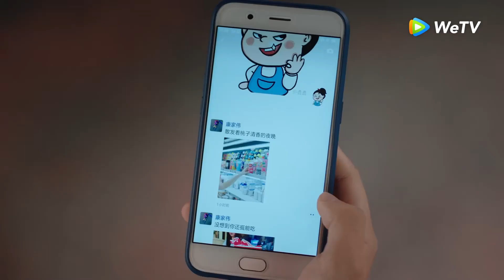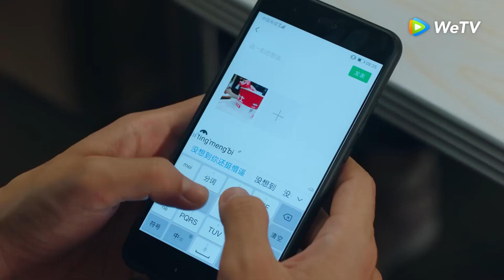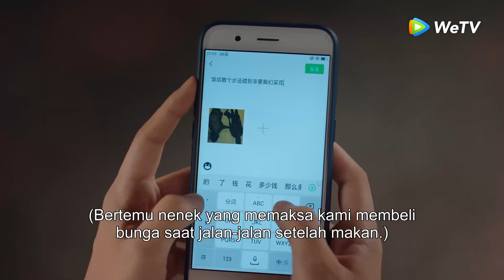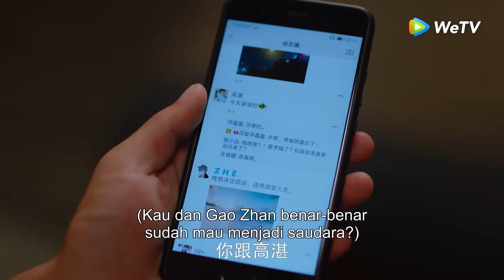Highlight EP19 Sengaja membuatnya cemburu | My Calorie Boy | WeTV【INDO SUB】